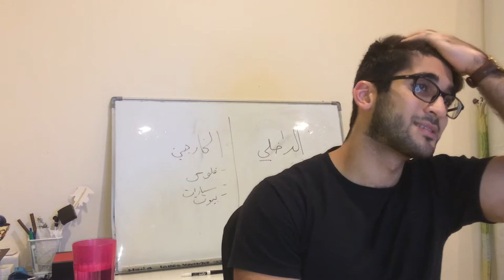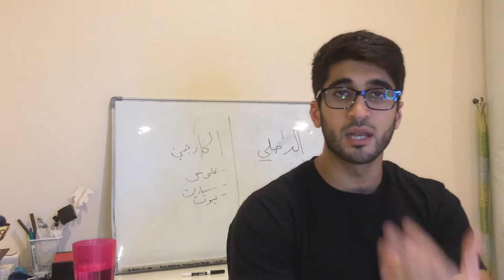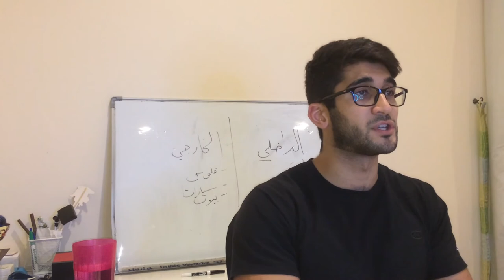درس "لا تدع الأرقام تسيطر عليك"